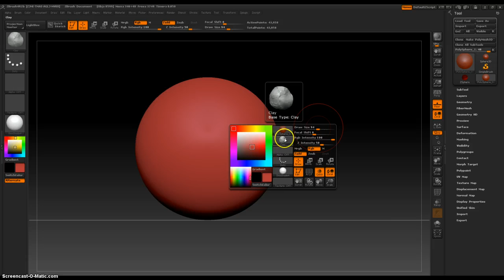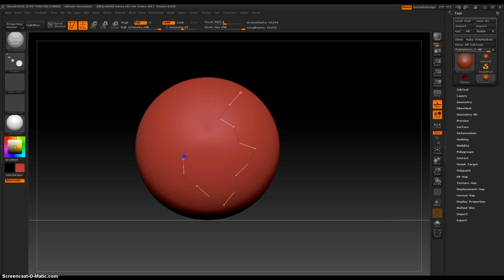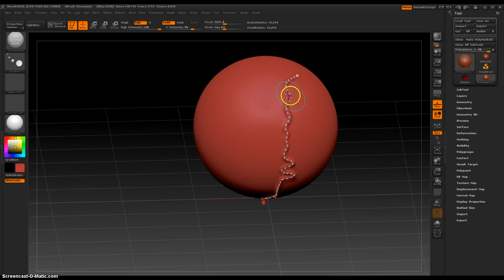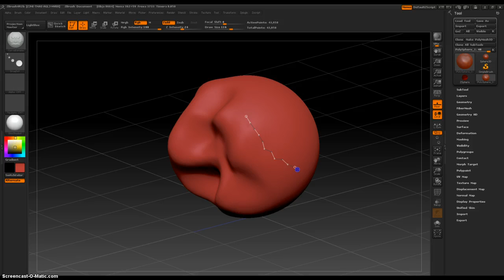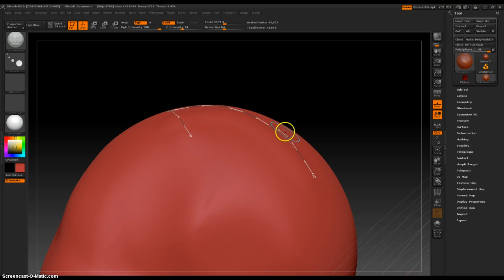Zbrush 4 R2b Curve Editable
In this video I walk through the Curve Editable brush.  This brush is really great because what ever object you are working on you can switch to this brush and draw a line out and a bump with be generated when you release the mouse.  This is great for natural wavy lines you are trying to create.